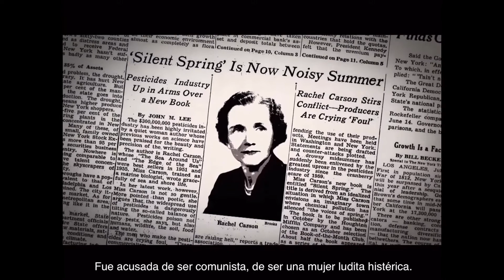Naturalsitas: Rachel Carson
Video del curso de Historia Natural de Costa Rica, UCR, del 2021, a cargo de las estudiantes Kevin Alvarado y Sara Jiménez.